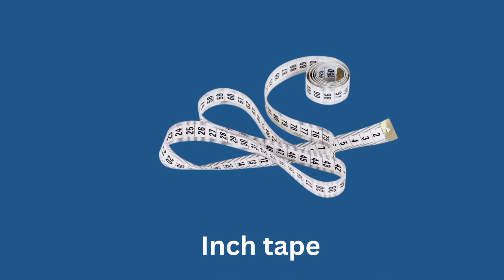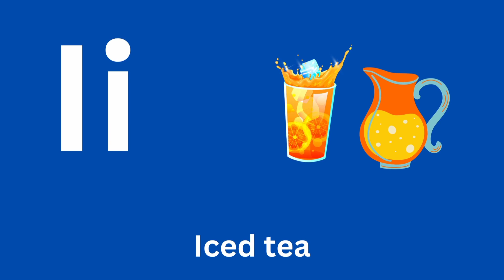Learn letter I with Scope Kids | Ice cream, Island, Iron & Ice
Welcome to Scope Kids, where we
make learning fun! Today, we're diving into the world of the letter "I." Get ready for a sweet adventure as we explore ice cream, the frozen treat loved by many. Learn about different flavors, toppings, and how it's made. Next, we'll embark on a journey to an enchanting island, discovering its lush landscapes and unique wildlife. From sandy shores to vibrant coral reefs, there's so much to explore. Moving on, let's discover the wonders of iron, a strong and essential metal found in many everyday objects. Learn about its properties and how it's used in construction, tools, and more. Lastly, brace yourself for a chilly adventure as we explore the captivating world of ice, from icicles to ice sculptures, and learn about its formation and various forms. Join us at Scope Kids for an incredible learning experience with the letter "I"!

           Thanks🌹🌹